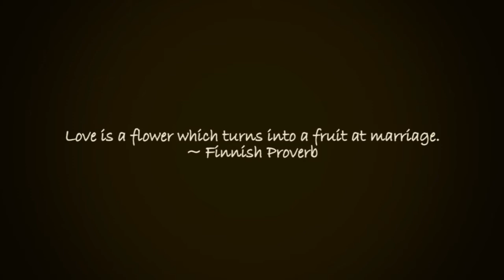Cisca & Pras Wedding Video Opening